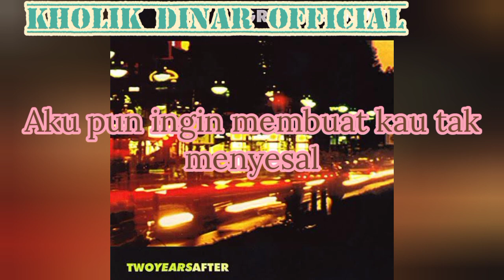Groove Bandit - Gelora Asmara (Karaoke Tanpa Vokal)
Taken from album TWO YEARS AFTER 2012